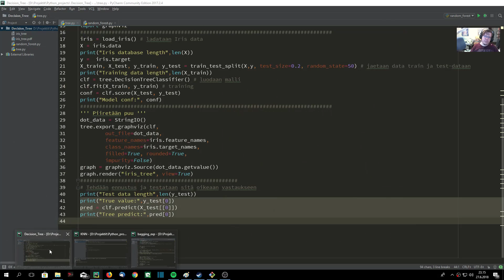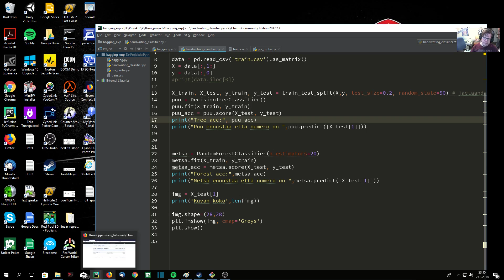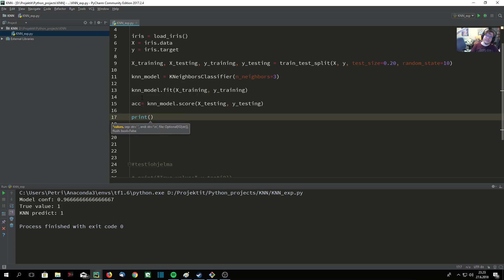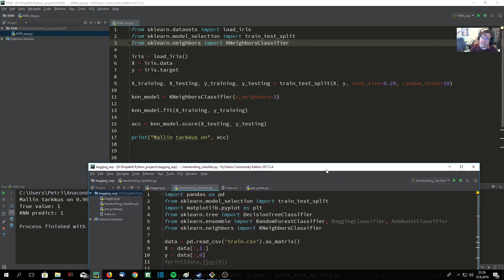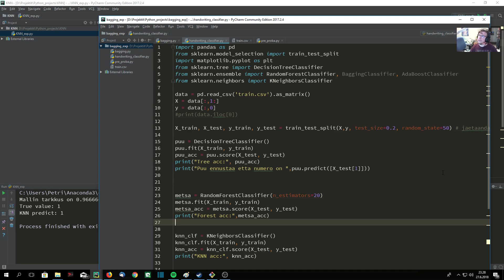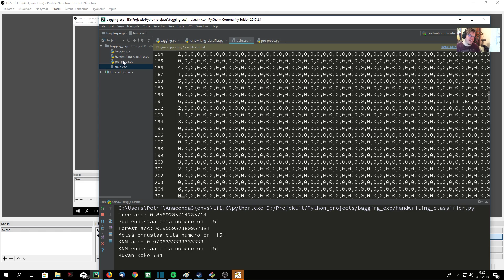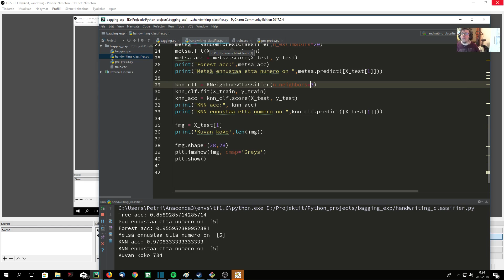29. Koneoppiminen KNN-mallii toteutus Scikit Learn-kirjastolla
Ensimmäisen KNN mallin toteutus Scikit Learn-kirjastolla